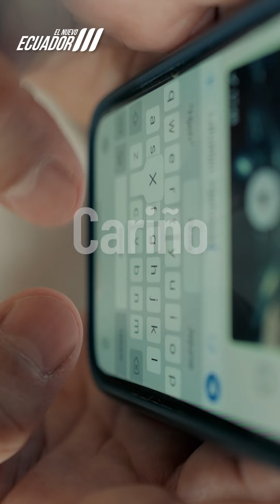DÍA MUNDIAL DE LAS TELECOMUNICACIONES